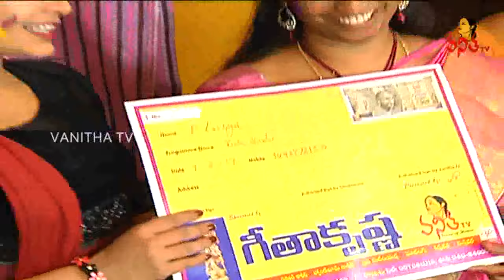Chicken Ponganalu (చికెన్ పొంగణాలు) Recipe || Holi Special Ruchi Chudu || Vanitha TV